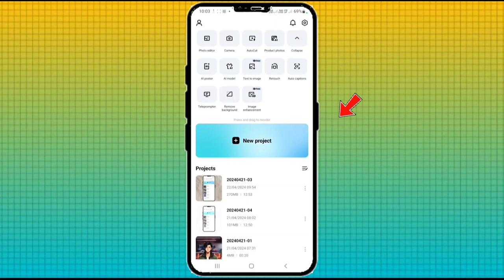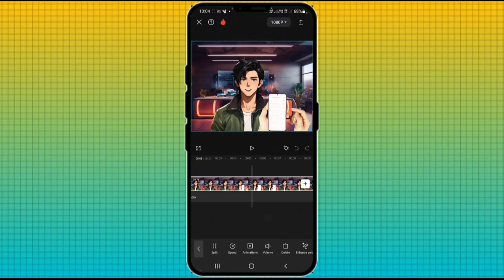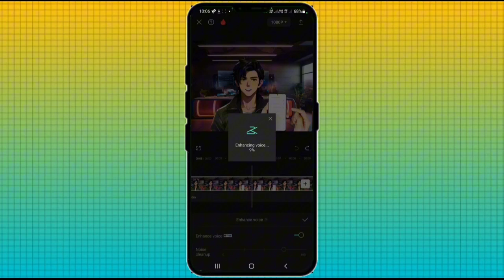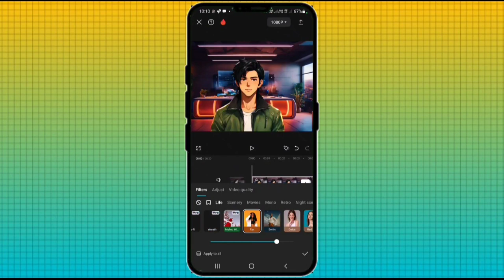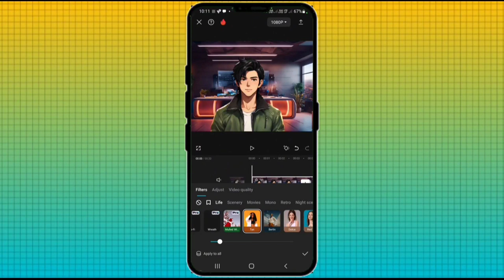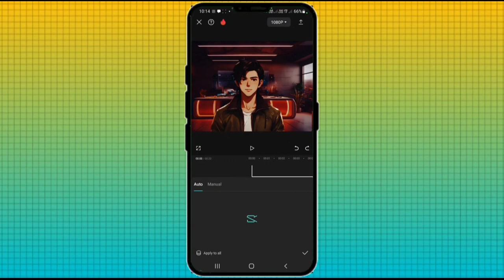CapCut video editing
Get ready to meet Cap Cat, the real-life superhero who patrols the streets in the cutest disguise possible! Watch as Cap Cat features in various heartwarming and heroic acts, spreading joy and positivity wherever they go. Join us in celebrating this adorable feline hero and be prepared to be amazed by their incredible adventures!